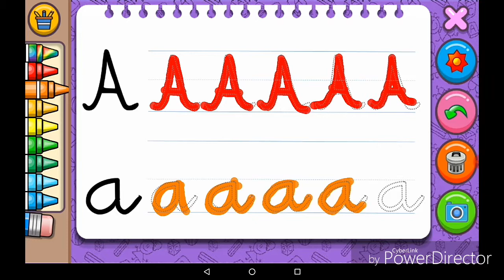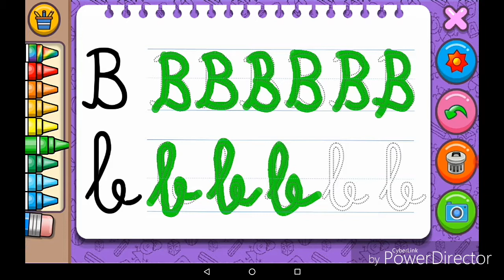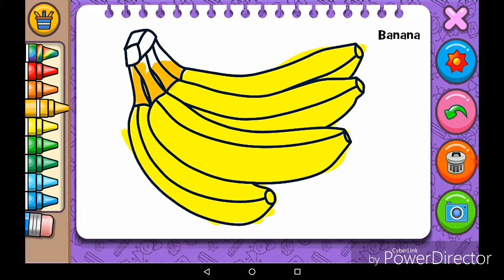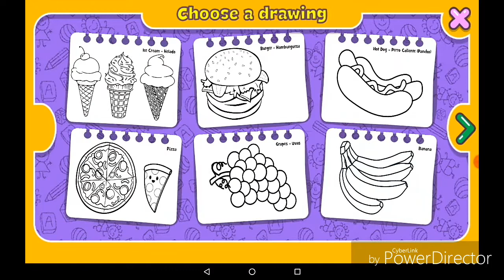ABCs and nursery rhymes